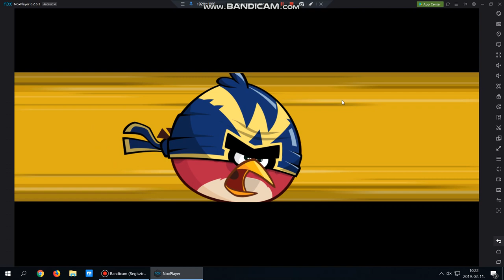Angry birds friends level 2 2019.02.11